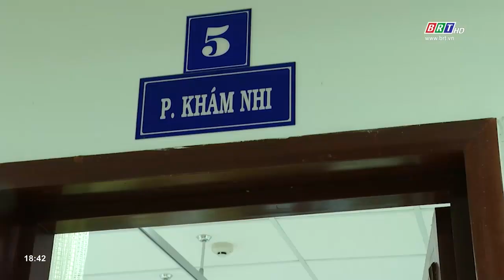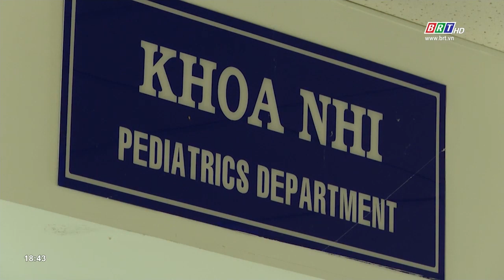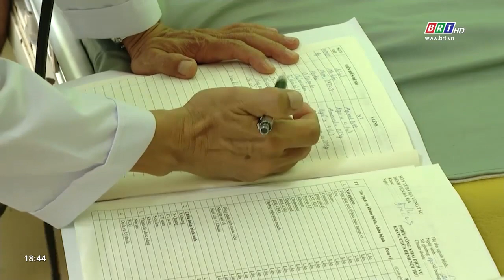Trời chuyển nắng nóng, bệnh nhi tăng nhẹ | BRTgo